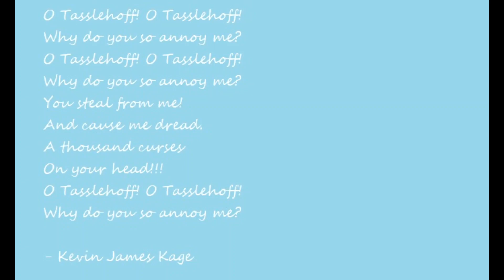O Tasslehoff Song PARODY (Dragonlance)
This is a parody of "O Christmas Tree" done by the amazing Krynn bard Kevin James Kage.
Many thanks to Dragonlance Nexus for the lyrics.
Thank you for listening to my song.